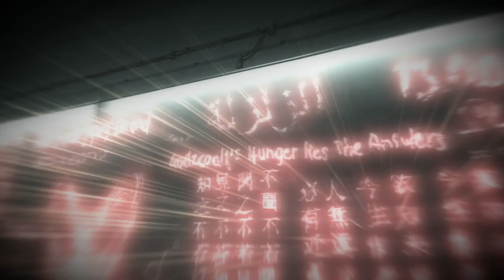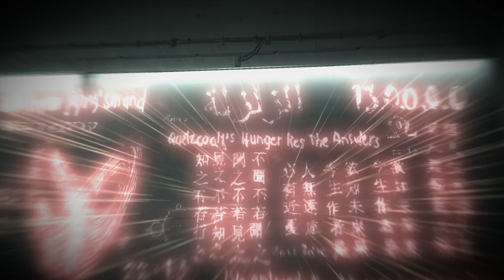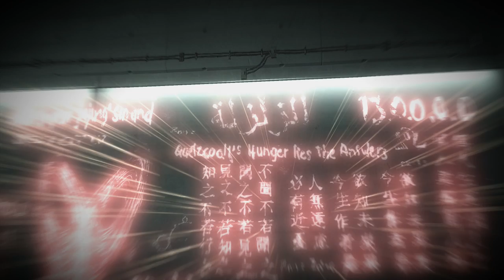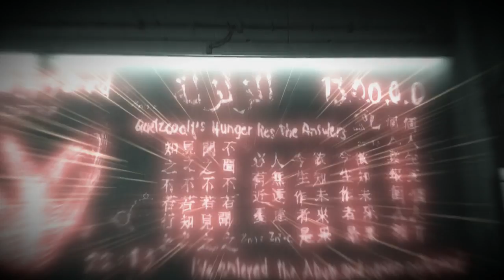Assassin's Creed: The Truth Episode 18 - Subject 16's Blood Messages Explained